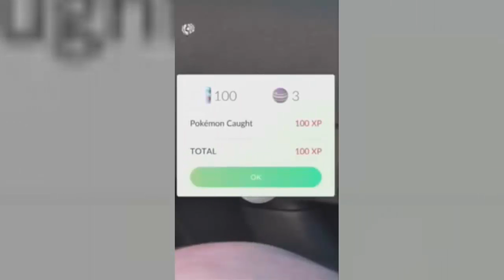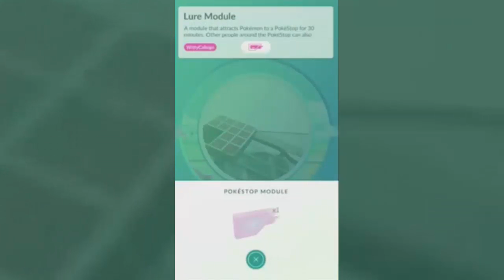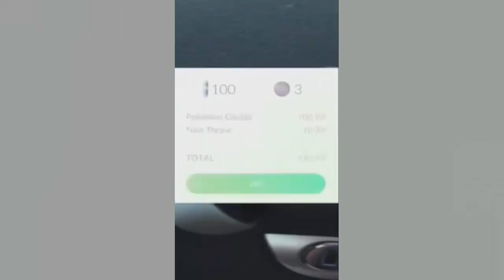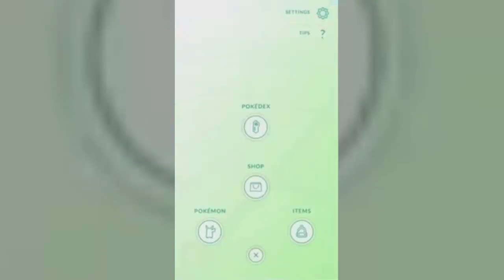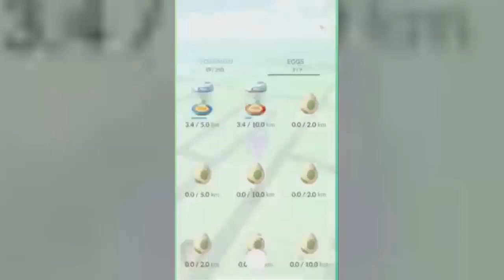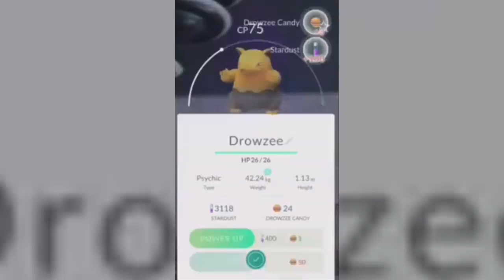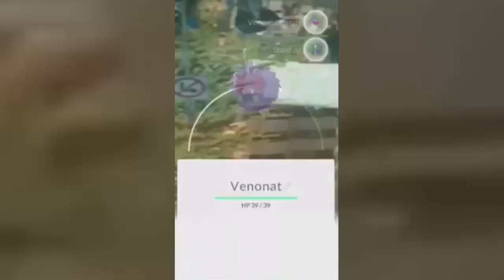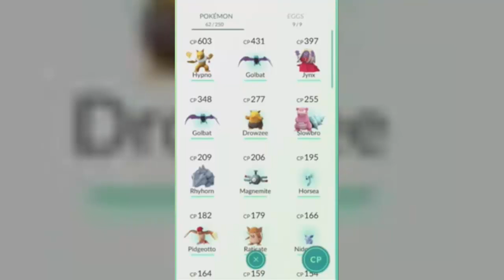Hunting The Rarest Pokemon In Pokemon Go - Pokemon Go Epic 7